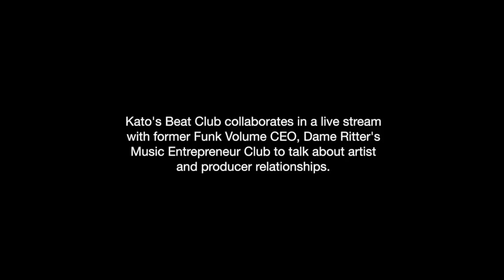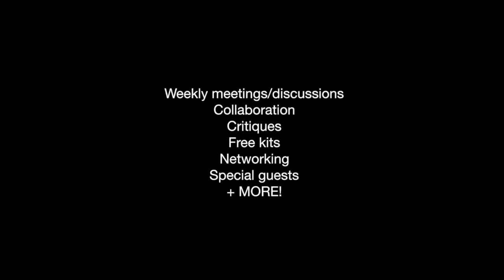Beat Club Talks w/ Former Funk Volume CEO, Dame Ritter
Learn music production, mixing/mastering, marketing your beats and music, building your social media, getting placements, selling beats online, merchandising, licensing, publishing and much more.